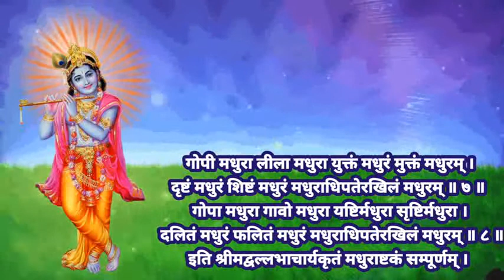मधुराष्टकम् fast with lyrics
madhurashtakam

madhurashtakam with lyrics

madhurashtakam ms subbulakshmi

madhurashtakam status

madhurashtakam telugu

madhurashtakam ringtone

Iam not owner of any content which i used in my video all resource like picture or video from google or any other helpful site which help us to explain our video nicely or deeply so i credit to my all work to google or any other sites . if i used any other's content then i will definitely credit to him thanks i hope all owner understand to me if i used some content in my videos thanks again to all owners. ▬▬▬▬▬▬▬▬▬▬▬▬▬▬▬▬▬▬ Disclaimer - Copyright Disclaimer: Under Section 107 Of The Copyright Act 1976, Allowance Is Made For 'Fair Use' For Purposes Disclaimer- Video is for education purpose only.Copyright Disclaimer Under section 107 of the Copyright Act 1976, allowance Is made for "fair use" for purposes such as criticism, Comment, news reporting, teaching, scholarship, and research. __________________________________________________